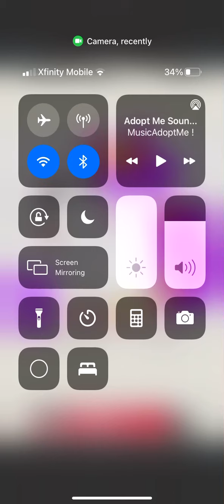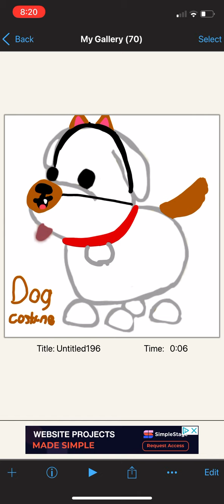October 4 pet ￼were you